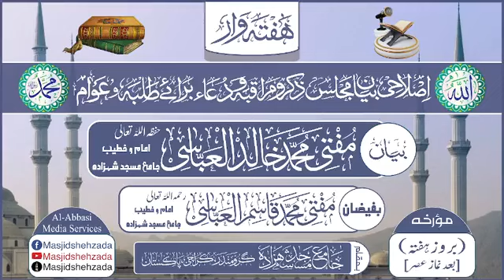Khusosyaat E Hazrt Umar R.a || Talaba Islahi Bayan || Jama_Masjid_Shehzada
☆  اِصلاحی بیان برائے طلبہ ☆
 بیان ؛ مفتی محمَّد خالد  العبّاسی صاحب
 موضوع ؛"خصوصیات حضرت عمر رضی اللہ عنہ  "
 بوقت ؛ ( بروز ھفتہ ) [ بعد نماز عصر ]
 مورّخہ ؛ 06 جولائی ، 2024 / ٢٩ ذی الحجہ ، ١٤٤٥
 بمقام ؛  جامع مسجد شہزادہ
    ☆ جامعہ عربیّہ عبّاسیہ ☆
    ( گرومندر۔۔۔۔کراچی۔۔۔۔پاکستان )